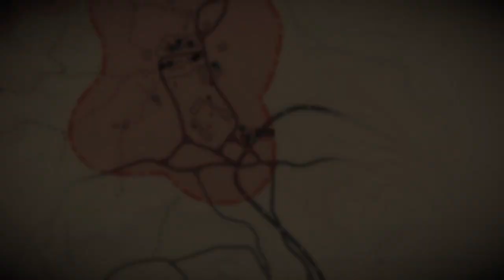RED DEAD REDEMPTION 2 Walkthrough Gameplay Part 5 - immigration (RDR2)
Red Dead Redemption 2 (RDR2) Gameplay Walkthrough Part 5

RDR 2 part 1

RDR 2 part 3

Red Dead Redemption 2 Gameplay Walkthrough will feature the Full Game Story Campaign.

ــــــــــــــــــــــــــــــــــــــــــــــــــــــ

Winner of over 175 Game of the Year Awards and recipient of over 250 perfect scores, Red Dead Redemption 2 is an epic tale of honor and loyalty at the dawn of the modern age.

America, 1899. Arthur Morgan and the Van der Linde gang are outlaws on the run. With federal agents and the best bounty hunters in the nation massing on their heels, the gang must rob, steal and fight their way across the rugged heartland of America in order to survive. As deepening internal divisions threaten to tear the gang apart, Arthur must make a choice between his own ideals and loyalty to the gang who raised him.

Red Dead Redemption 2 also includes the shared living world of Red Dead Online – forge your own path as you battle lawmen, outlaw gangs and ferocious wild animals to build a life on the American frontier. Build a camp, ride solo or form a posse and explore everything from the snowy mountains in the North to the swamps of the South, from remote outposts to busy farms and bustling towns. Chase down bounties, hunt, fish and trade, search for exotic treasures, run your own underground Moonshine distillery, or become a Naturalist to learn the secrets of the animal kingdom and much more in a world of astounding depth and detail – includes all new features, gameplay content and additional enhancements released since launch.